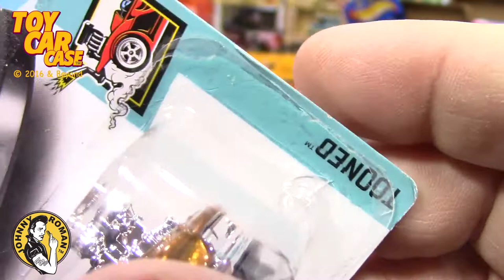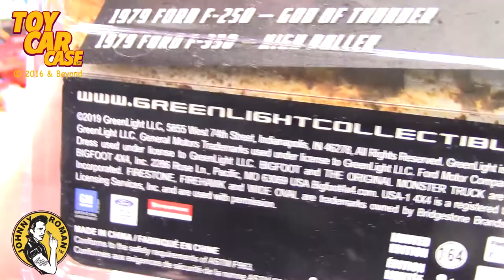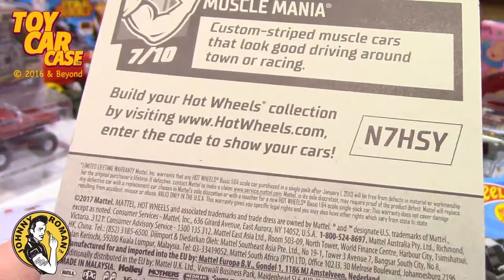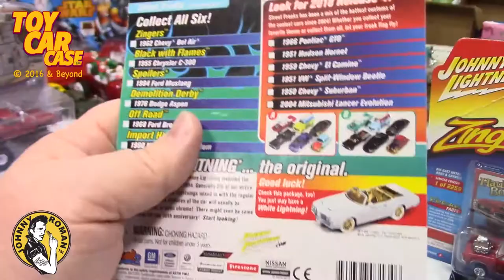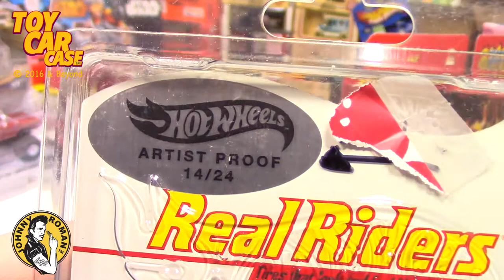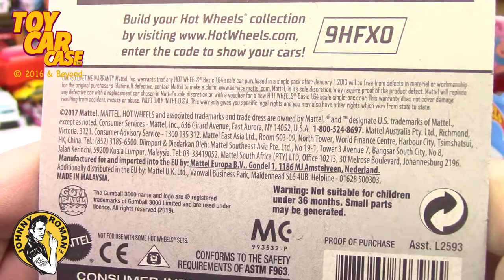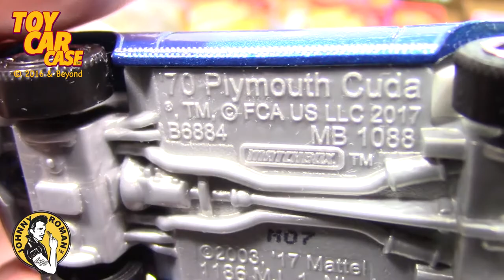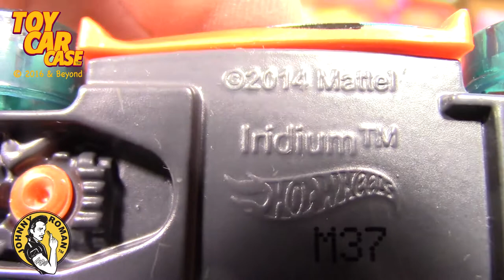Christmas Count Down December 23 2019 Toy Car Case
Toy Car Case is looking at our 2019 CHRISTMAS COUNT DOWN! It is December 23, 2019! We will open a NEW presents each and every day until December 25, 2019. We might go a Day or two longer. What will be in each present? Hot Wheels, Matchbox Cars, Die Casts Cars, JohnnyLightning, Superfast, Redlines, Hot Wheels Blackwalls, Corgi Cars, Tootsietoy Cars, Rare Cars, Vintage Cars, Antique Cars each package could have anything in there. This unique die cast review series is a true classic toy car extravaganza that any diecast collector would want to see.